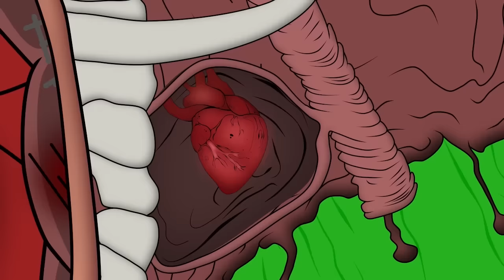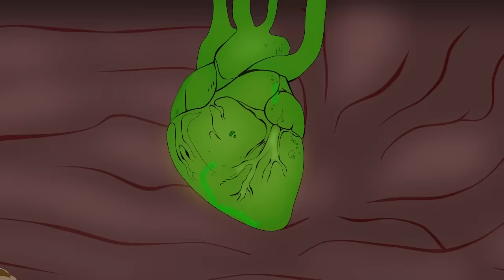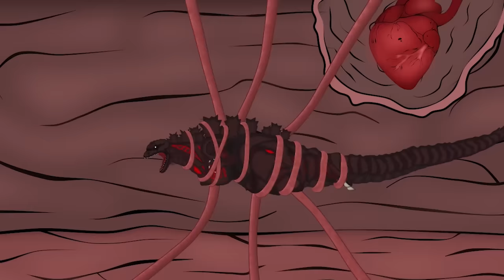How to Rescue KONG from Freezing (-34C)? - 30 Minutes FUNNY of Godzilla & King Kong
Hails fall down and KONG is stuck in it. How to Rescue KONG from Freezing?